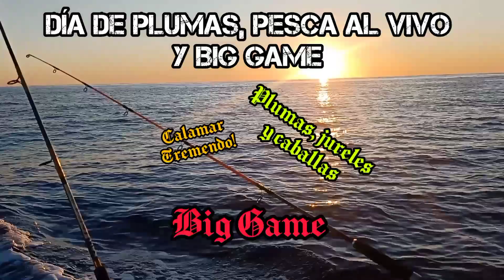ataque de calamar a nuestro cebos vivos.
GRUPO DE WHATSAPP ESPAÑA(solamente para residentes en España):

pide informacion

GRUPO DE WHATSAPP WORLD:

pide informacion